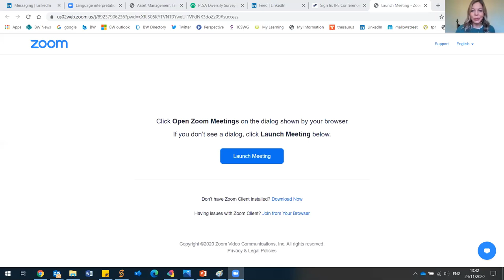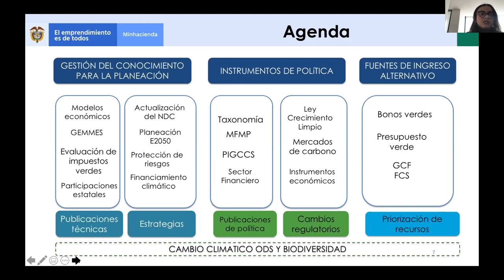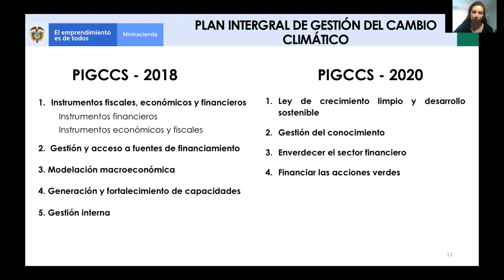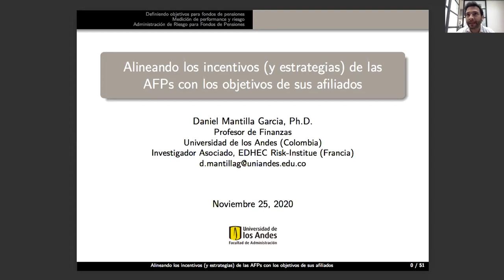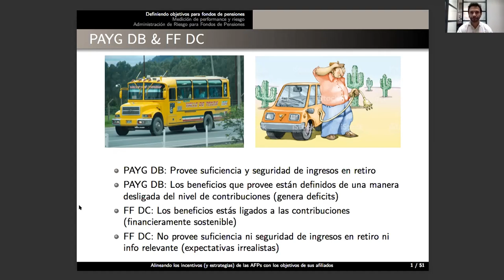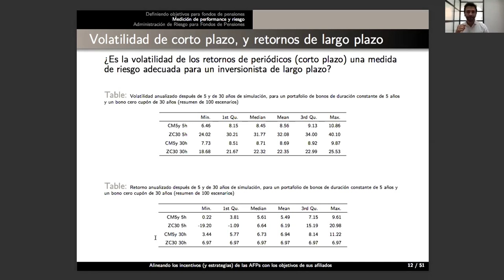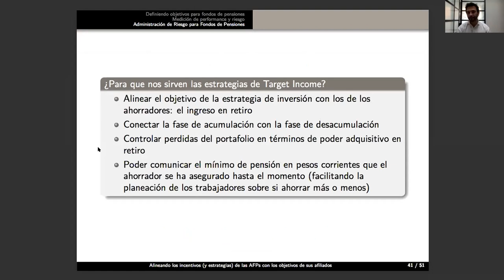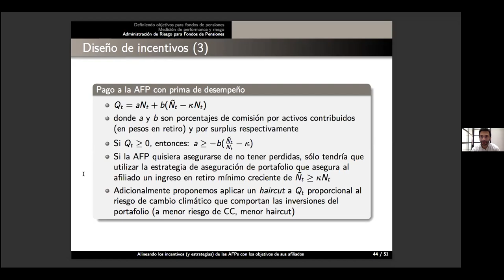Peer to peer workshop CCADI - UK: Sala Regulación.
Noviembre 2020